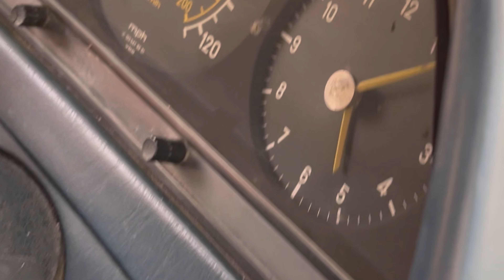Makan modal betul ni Restoration MERCEDES BENZ W123 230E 1985 (KELANTAN) PART 1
Restore balik barang lama
Ada sapa kenal x kat mana Boleh kami restore dan yang boleh dipercayai??
Model 230E 1985 kalau xsilap
Kalau salah betulkan balik ya